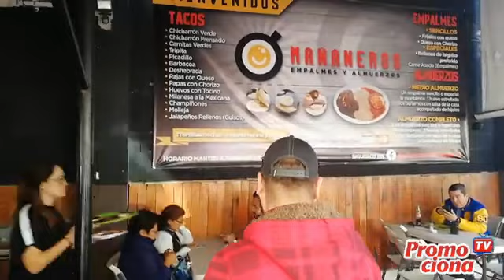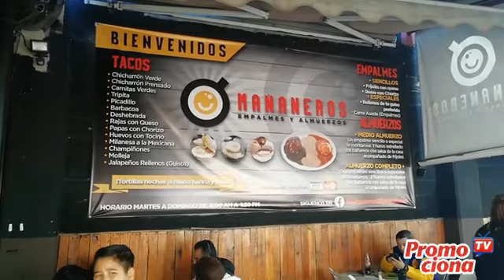Tacos Mañaneros y Empalmes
Bateando en los mejores tacos mañaneros y empalmes de Nuevo León.

📍 Calle Morelos esq. Zona Norte #100 | San Nicolás de los Garza